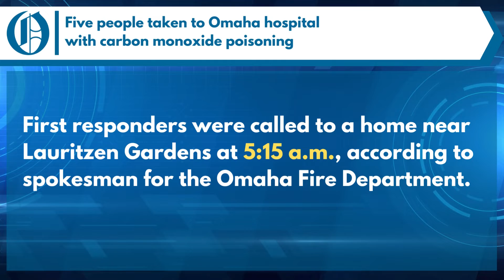Five people taken to Omaha hospital with carbon monoxide poisoning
Five people living near 8th and Cedar Streets were taken to an Omaha hospital early Tuesday after being overcome by carbon monoxide.